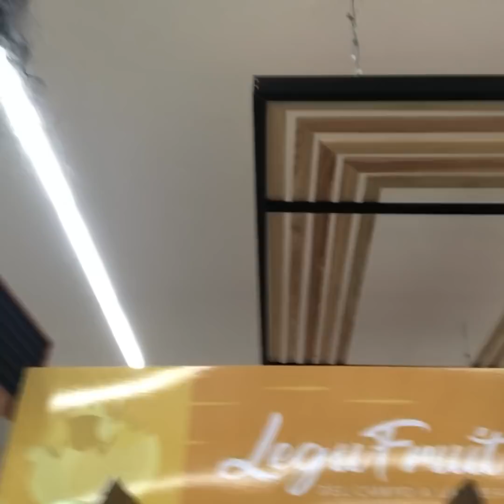VLOG| Grocery Shopping in Panama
I honestly don’t know why more people don’t live here it is such a beautiful place. This vlog is talking about some of my experiences in Panama over the past 24 hours. If there’s anything you want to see that I did not cover just leave it in the comments and I’ll respond.